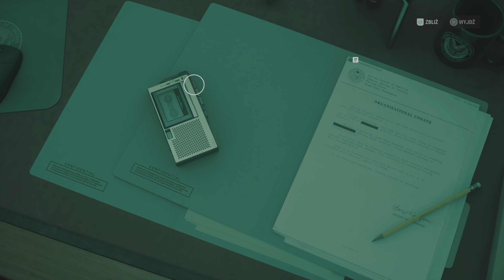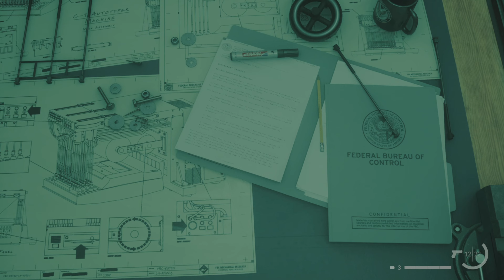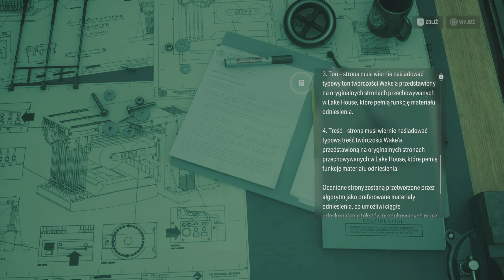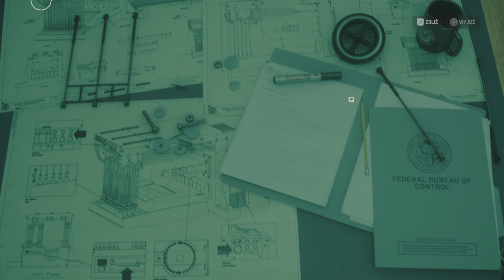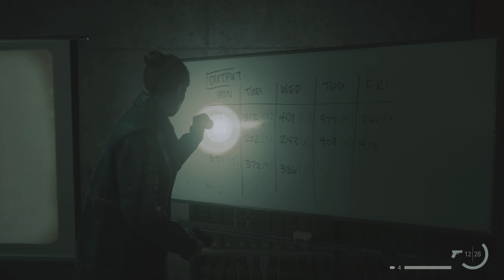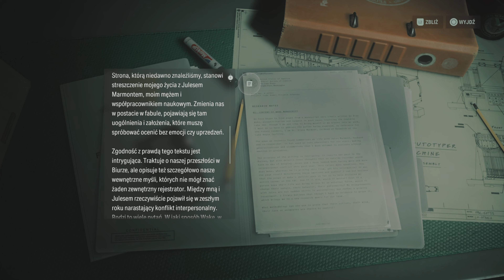Let's Play: Alan Wake II (DLC) The Lake House - Podpoziom Trzeci 1/2, odcinek 3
W dzisiejszym odcinku lecimy dalej z nową serią z drugiego DLC do Alana Wake'a 2: Lake House.
Mam nadzieję, że tak jak ja, już nie możecie się doczekać! 😁

ps. Odcinki planuję wypuszczać codziennie :)

"Alan Wake 2 to survival horror, a zarazem kolejna odsłona cyklu zapoczątkowanego w 2010 roku przez Remedy Entertainment – studio znane z takich tytułów jak Max Payne oraz Control. W przeciwieństwie do poprzednich części, w tym przypadku twórcy postanowili skupić się na fabule oraz atmosferze grozy, zmniejszając jednocześnie nacisk na akcję."

*Ogrywam na konsoli PlayStation 5, w polskiej wersji kinowej (napisy).
*Mój mikrofon&słuchawki to: Steelseries Arctis 3